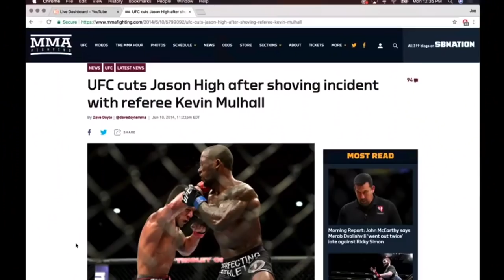Joe Rogan "Conor McGregor Bends The Rules"